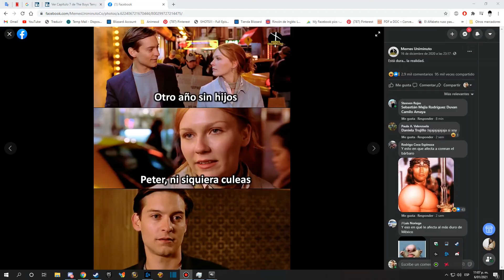El federico | Dead By Daylight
Partes De Mi PC :

EVGA 500W
SSD 250 GB Hyundai. Ci soy algo pobrexd
1TB HDD Toshiba
MUSETEX ATX - Chasis
Logitech G635
AOC C24G1 Monitor Curvo
AMD Radeon RX 5600 XT 6 GB AXRX 5600XT 6GBD6-3DHV2/OC
Logitech G900 Caos Spectrum mouse
HYPERX ALLOY FPS RGB - Teclado mecánico Cherry azul
WD_Black SN750 NVMe SSD interno para juegos - Gen3 PCIe, M.2 2280, 3D NAND - WDS500G3X0C
GIGABYTE GA-A320M-S2H (AMD Ryzen AM4/MicroATX/2xDDR4/HDMI/Realtek ALC887/3xPCIe/USB3.1 Gen 1/LAN/Motherboard)
Corsair Vengeance LPX 16GB (2x8GB) DDR4
NVIDIA 1050 4 GB OC De la Marca Gigabyte :D!